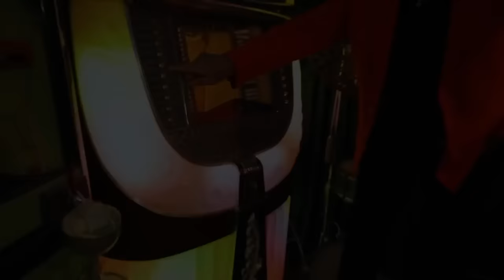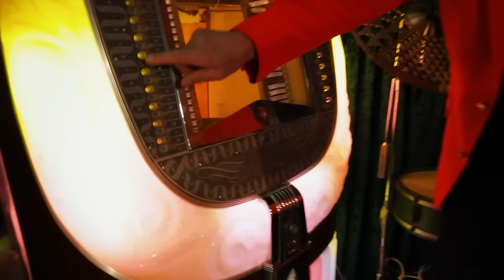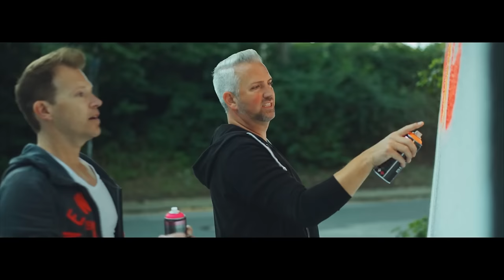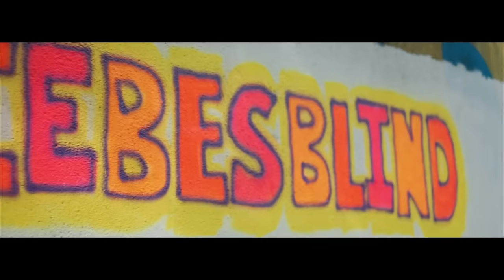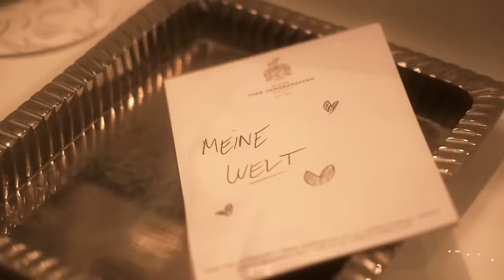SCHLAGER FÜR ALLE HIT MIX 🎈 Deutsche Schlager Musik 🥂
Schlager für Alle Hit Mix ► Jetzt die neuen Schlager für Alle Weihnachten 2023 CD bestellen

00:00 1.TEAM 5ÜNF - Everybody (Offizielles Video)
03:31 2.Fantasy - Bonnie und Clyde (Offizielles Video) (2023)
07:04 3.Anna-Carina Woitschack - Feuer (Offizielles Video)
10:35 4.Eloy de Jong Ross Antony - Viel mehr als das Beste (Offizielles Video)
14:57 5.Sandro - Mach das wieder (Offizielles Video)
18:18 6.TEAM 5ÜNF - I.O.I.O (Offizielles Video)
21:57 7.Oli.P - Freudentränen (Offizielles Video)
25:17 8.HANNAH - Eine weiße Rose (Offizielles Video)
28:12 9.Olaf der Flipper - Die guten alten Zeiten (Offizielles Video)
31:20 10.Amigos - Atlantis wird leben (Offizielles Video)
34:38 11.Tanja Lasch - Nicht schuldig (Offizielles Video)
37:54 12.Pia-Sophie - In meinen Träumen (Offizielles Video)
41:20 13.Frank Lukas - Noch lange nicht vorbei (Offizielles Video)
44:47 14Simone - Herzenergie (Offizielles Video)
47:41 15.Christian Lais - Vielleicht für immer (Offizielles Video)
51:08 16.Daniela Alfinito - Was soll ich tun (Offizielles Video)
54:27 17.Nicole - Seelenpiloten (Offizielles Video)
58:31 18.Marc Pircher - Die besten Jahre mit Dir (Offizielles Video)
01:01:56 19.Wolfgang Ziegler - Wunderbar (Offizielles Video)
01:05:10 20.Antje Klann - Jede Nacht mit dir ist Wahnsinn (Offizielles Video)
01:08:26 21.Hansi Hinterseer - Bleib heute Nacht (Offizielles Video)
01:11:53 22.NEON - Liebesblind (Offizielles Video)
01:15:35 23.Eloy de Jong - Immer wieder wir (Offizielles Video)
01:18:49 24.Daniela Alfinito - Ich geb alles (Offizielles Video)
01:22:03 25.Art Garfunkel Jr. - Mr. Tambourine Man (Offizielles Video)
01:24:59 26.Fantasy - Liebe pur (Offizielles Video)
01:27:51 27.Ross Antony - Ich hab Fieber (Offizielles Video)
01:30:47 28.Sandro - Sag mir warum (Offizielles Video)
01:34:25 29.Paulina Wagner - Noch nie geliebt (Offizielles Video)
01:37:34 30.Maximilian Arland - Wahnsinn (Offizielles Video)
01:40:44 31.Jules Wunderlich - Immer auf der Flucht (Offizielles Video)
01:44:01 32.Mark Keller Romy Kirsch - Manchmal ist Liebe nicht genug (Offizielles Video)
01:47:59 33.Oli.P - Meine Welt (Offizielles Video) [4K]